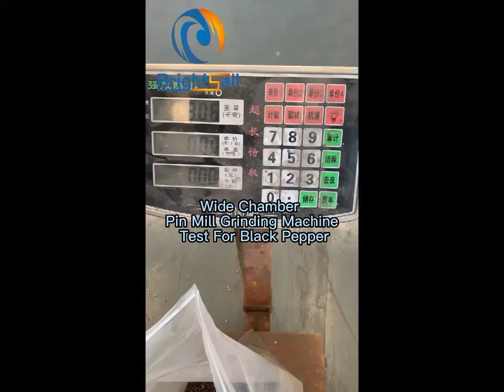BSZ-350 wide chamber contraplex black pepper powder grinding pin mill machine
It is our new developed wide chamber contraplex pin mill in the video, which is especially designed for grinding seeds spices with high oil content, like mustard seeds, coriander seeds, black pepper, clove and so on.

Shirley
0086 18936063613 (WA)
Skype: Shirley-Brightsail